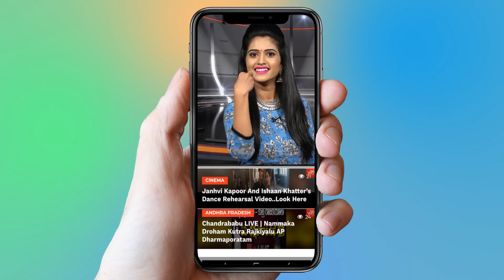స్మార్ట్ ఫోన్ పై అదిరిపోయే సాంగ్ | Telanganam | Telugu Folk Songs | Ram Narsaiash | YOYO TV Music